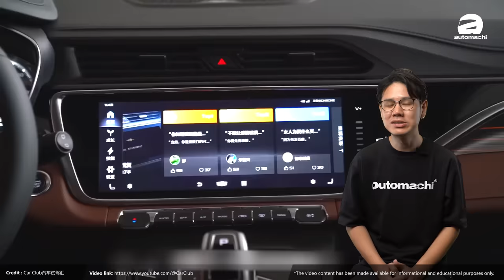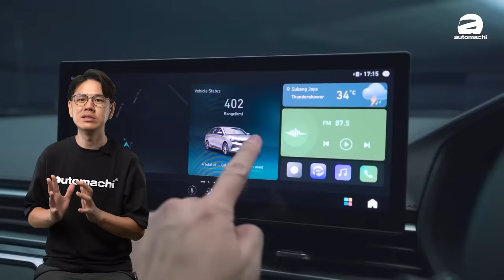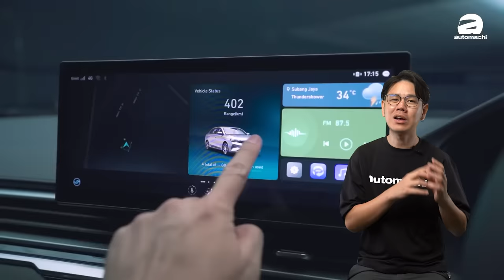Proton 2024年的重点新车！你最期待哪一款发布呢？（汽车咖啡馆）｜automachi.com 马来西亚试车频道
不知不觉已经快2024年了，作为本地销售第二名的 Proton 在明年会有什么新车计划呢？相信作为消费者或者是 Proton 粉丝的应该很期待吧？在今天我们就为大家带来 Proton 2024年的新车计划，不知道大家对哪一款车有兴趣呢？